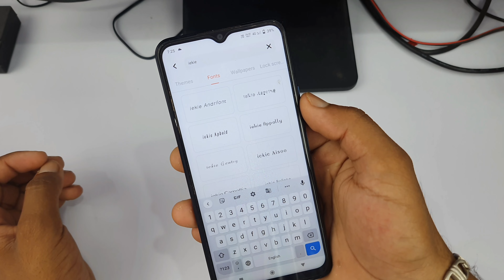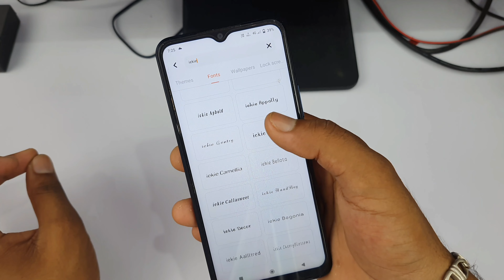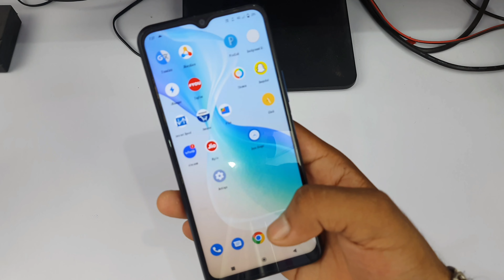vivo t1 pro change font style setting | vivo t1 pro me font style change kaise kare | vivo t1 pro 5g